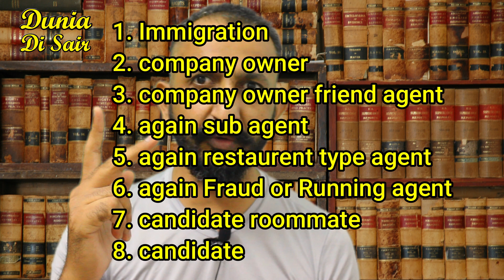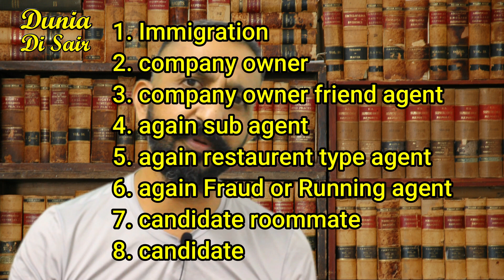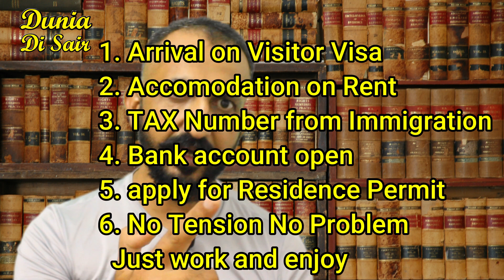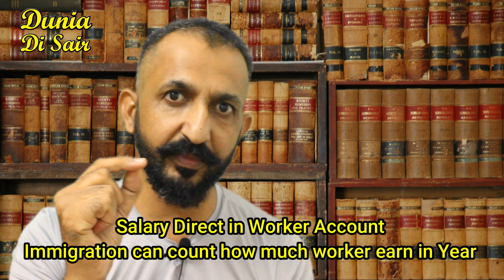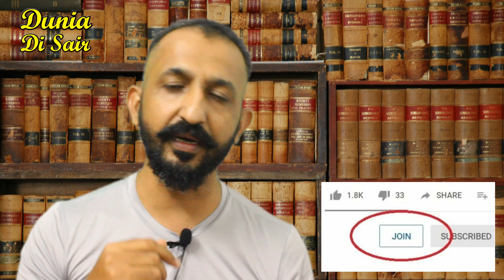Work Permit From Immigration Direct ...... just idea ..... Dunia Di Sair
Hello Dear Friends,
I'm Yuvraj Singh Sandhu

My Travel Pass new Website for Entry or Exit from Malaysia review by Dunia Di Sair

online visa check work permit status? मलेशिया का वीजा स्टेटस कैसे चेक करें  Dunia Di Sair

Free Visa for Indian Passport, (इंडिया को किस देश में वीसा फ्री मिलता है) Janno Dunia Di Sair se

How to Go Back India from Malaysia भारत वापस कैसे जाएं, full detail by Dunia Di Sair

Open Bank Account in Malaysia, बिना वीजा के बैंक अकाउंट खुलवाएं , بغیر ویزے کے بینک اکاؤنٹ کھولیں

VISA FREE वीसा  पैसे सैलरी से कटवाओ, تنخواہ سے کٹوتی ویزا کی رقم حاصل کریں Dunia Di Sair

Can India BAN Chinese goods (क्या इंडिया चीन का बहिष्कार कर सकता है ) by Dunia Di Sair

How many type of Malaysian visa and how to check Work Permit, and Dunia Di sair

Dunya Ki Sair